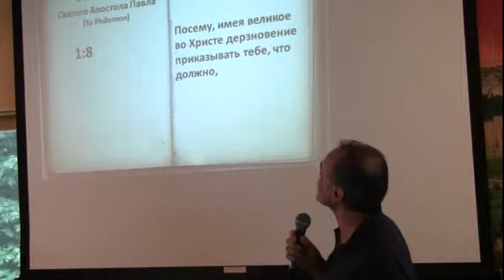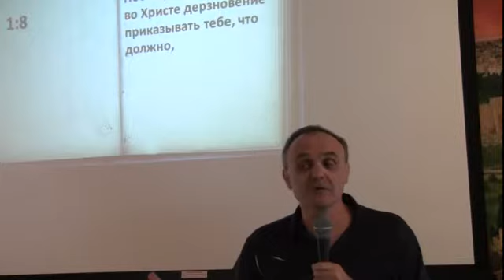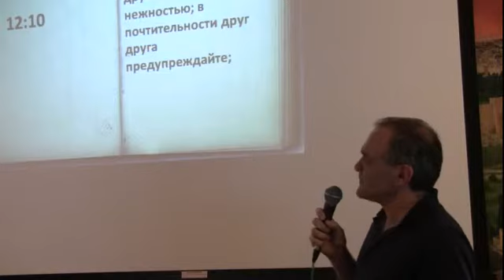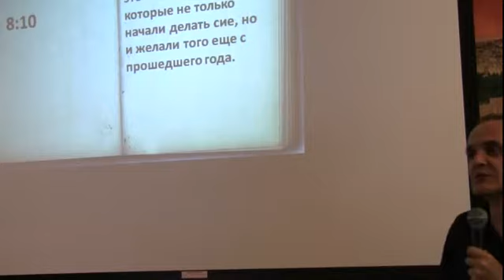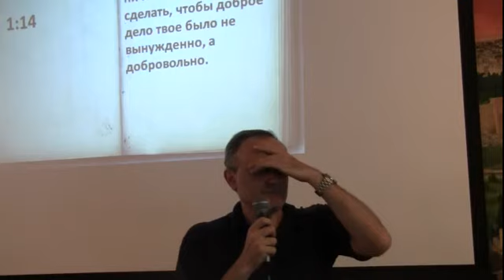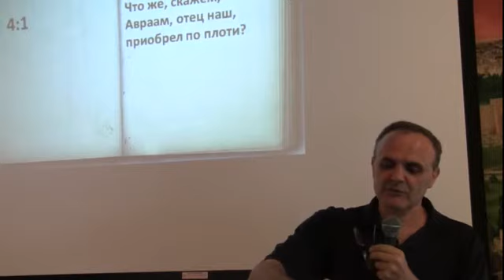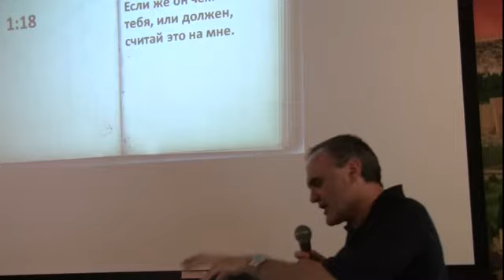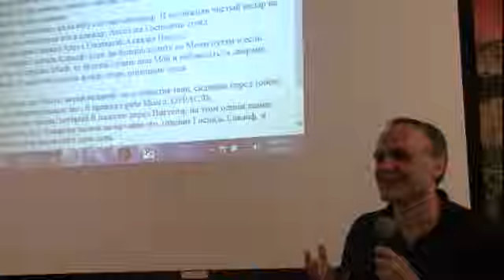David Gurevich July 05 2014